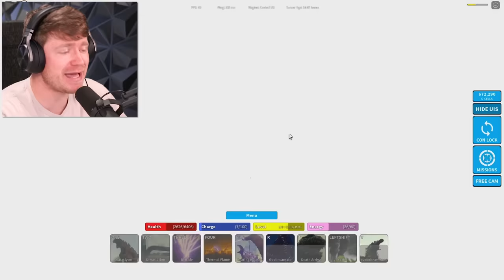GODZILLA MINUS ONE vs SHIN GODZILLA in ROBLOX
Shin Godzilla vs Godzilla Minus One who is the MOST EVIL GODZILLA in Kaiju Universe in Roblox!?

Game - Kaiju Universe